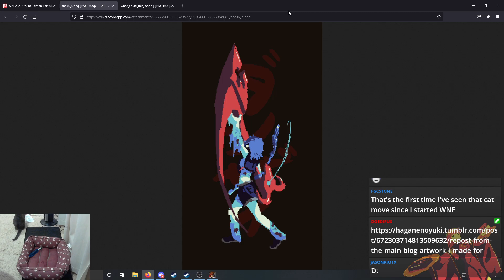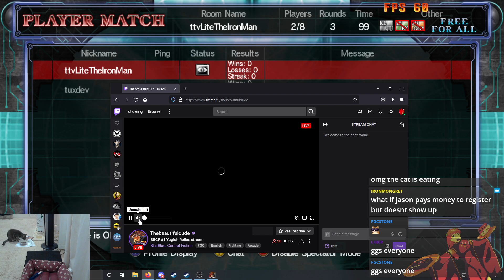WNFOC Online Ep. 4 Guilty Gear XXAC+R- Feliz Jueves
It's called Feliz Jueves because the bracket is on a Thursday. IYKYK.

Commentary by myself and tuxdev.

0:00:00-0:20:30 Setup and intro
0:20:30-0:25:15 R1 SeizonSenryaku (Ky) v ProbablyLurking (Axl)
0:27:15-0:31:00 R1 Pichonkiller (Slayer) v Dog (Zappa)
0:37:00-0:40:30 R2 JasonRiot (Sol) v juliocrivera (Bridget)
0:42:30-0:48:45 R2 Stone (Johnny) v jacobpat84 (Testament)
0:51:30-1:00:00 WSF JasonRiot (Sol) v TIPME (Kliff) (missing due to desync)
1:02:00-1:09:45 WSF Pichonkiller (Slayer) v jacobpat84 (Testament)
1:13:00-1:16:30 LT8 juliocrivera (Bridget) v TalesOfDawn (Anji)
1:18:00-1:22:45 LT8 Stone (Johnny) v Joefish (Anji)
1:26:00-1:34:00 LQF TalesOfDawn (Anji) v jacobpat84 (Testament)
1:36:15-1:40:30 LQF Stone (Johnny) v TIPME (Kliff)
1:43:15-1:53:15 WF JasonRiot (Sol) v Pichonkiller (Slayer)
1:54:45-2:01:00 LSF Stone (Johnny) v jacobpat84 (Testament)
2:02:00-2:12:00 LF jacobpat84 (Testament) v Pichonkiller (Slayer)
2:15:45-2:23:45 GF JasonRiot (Sol) v Pichonkiller (Slayer)
2:23:45-2:29:10 Closing and bounty reinstatement